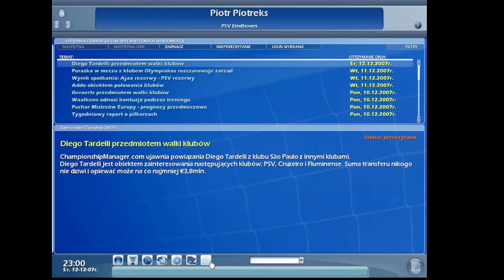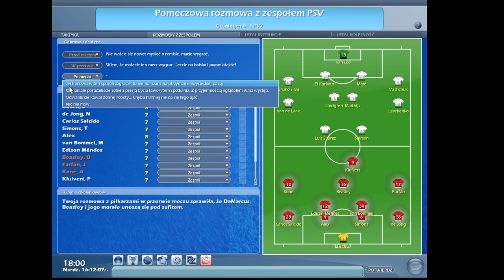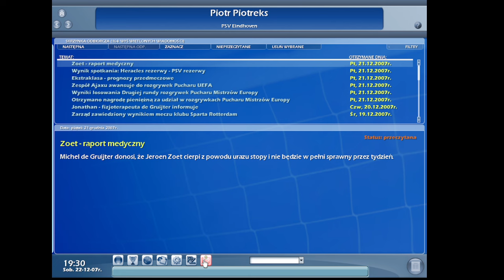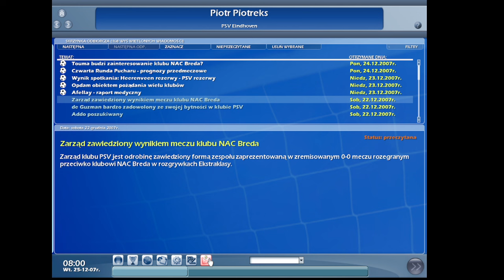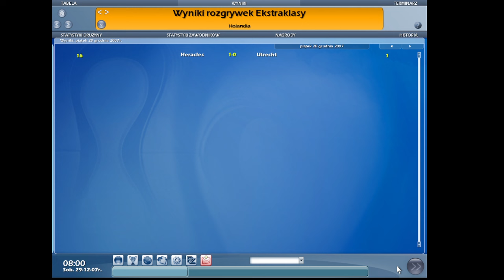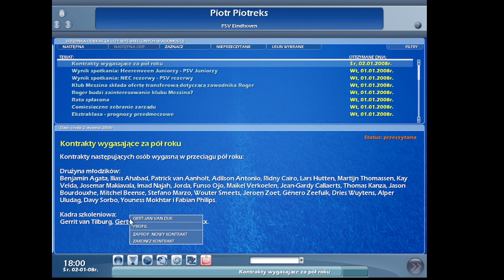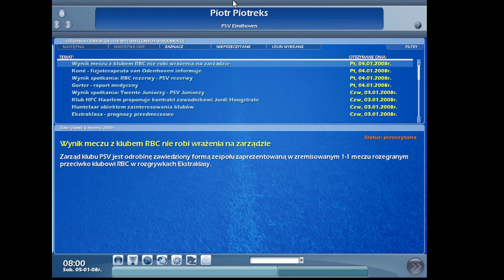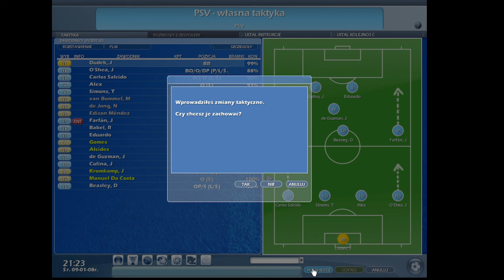championship manager 2007 Psv Eindhoven #16 no commentary gameplay